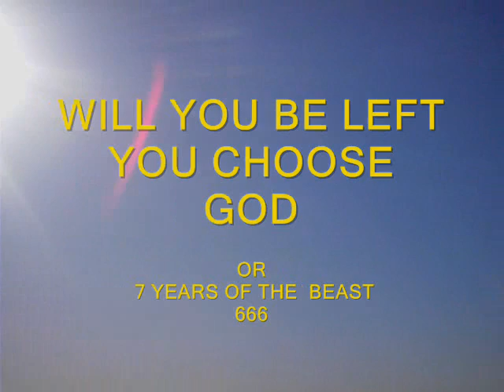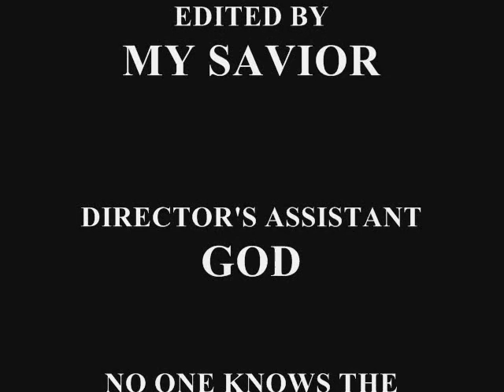"THE DAY" of the Left Behind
The Rapture? Have You Heard? You think it's just a made up story to scare people into going to church. Well... what if it's true? What if your family and friends that do believe in Jesus Christ as their Savior, one day disappear? WILL YOU BELIEVE THEN!